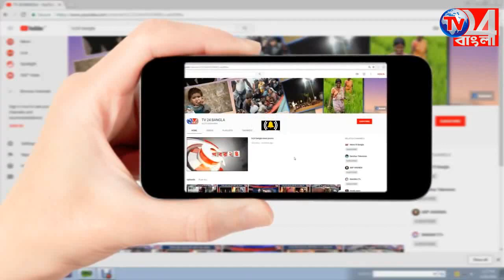গঙ্গায় স্নান করতে গিয়ে তলিয়ে গেলো বহরমপুরের এক কিশোর সহ এক যুবক 10.06.2018